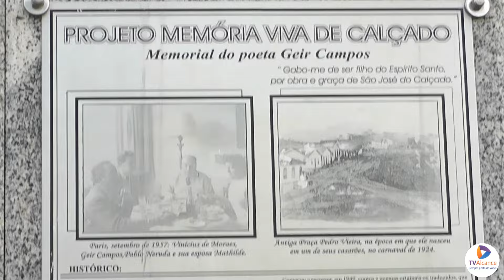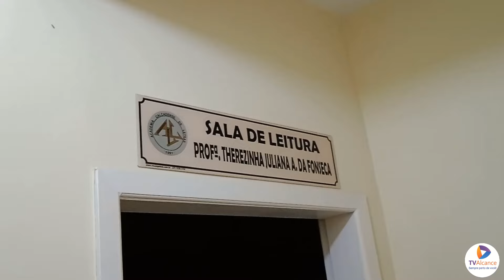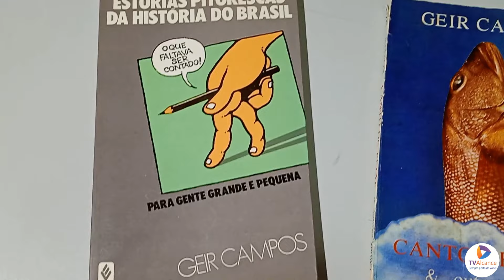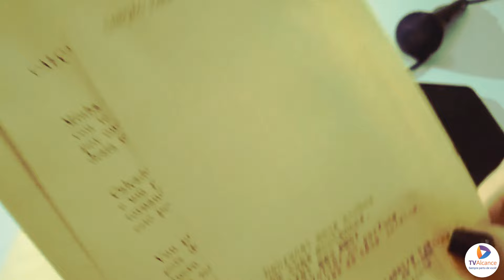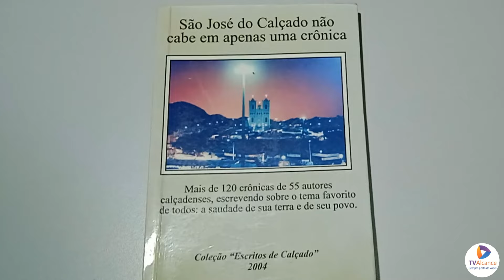Tv Alcance visita a ACL e conversa sobre o 1º Encontro de Escritores em SJC.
Tv Alcance visita a Academia Calçadense de Letras e conversa sobre o 1º Encontro de Escritores em São José do Calçado.